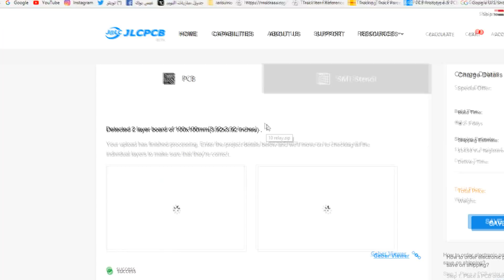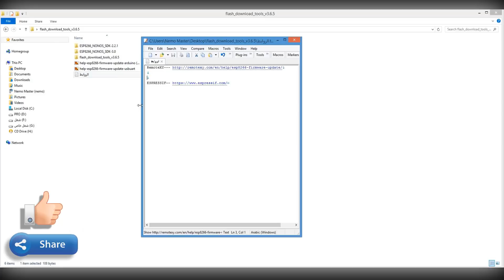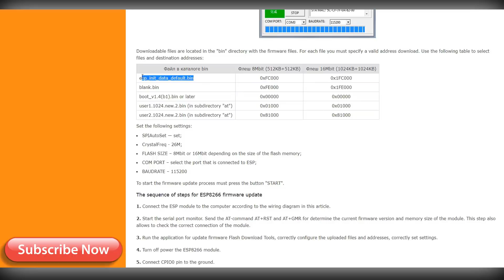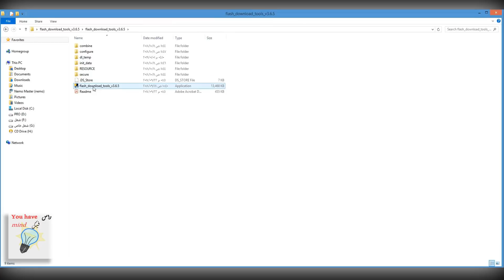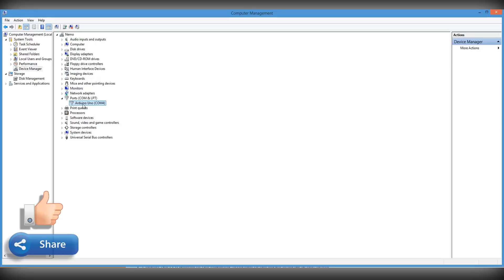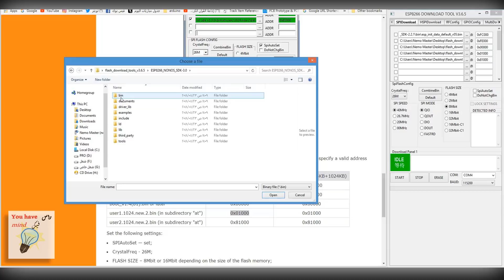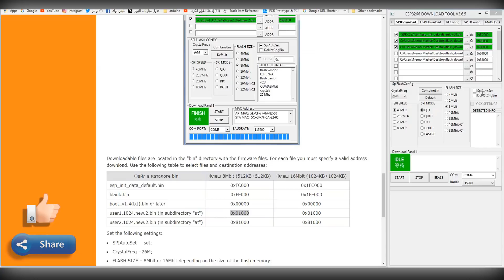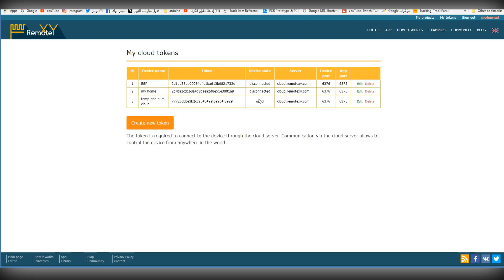طريقة تحديث ESP8266 وحل جميع مشاكلها مع RemoteXY والتحكم عن بعد ESP8266 firmware update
يوضح هذا الدرس طريقة تحديث ESP8266 لحل مشكلة توصيلها مع RemoteXY والتحكم عن بعد عن طريق الواي فاي
شاركنا بنشر الافكار وساهم بترجمة الفيديو  للغات اخرى او حتى اللغة العربية